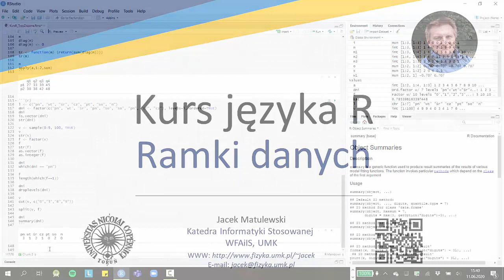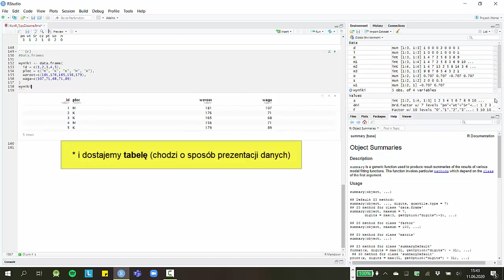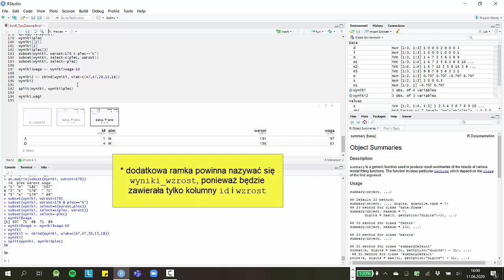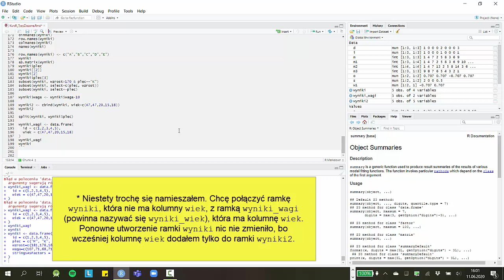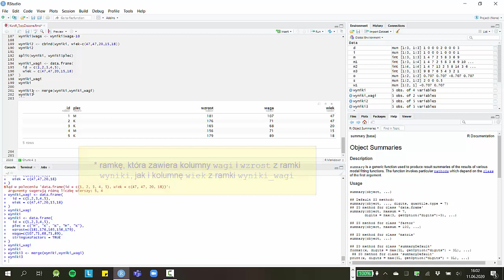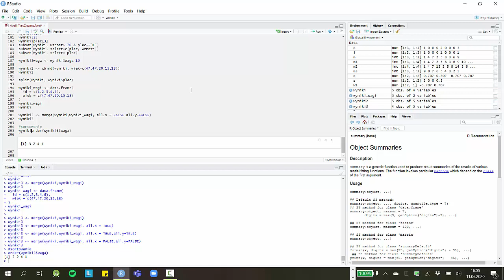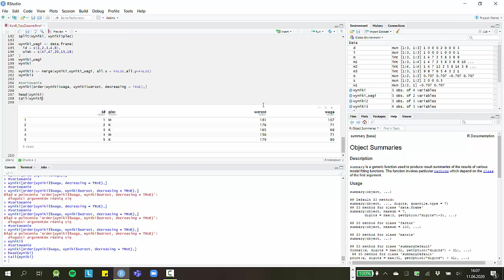Kurs języka R - 02 04 - Ramki danych (data.frame)